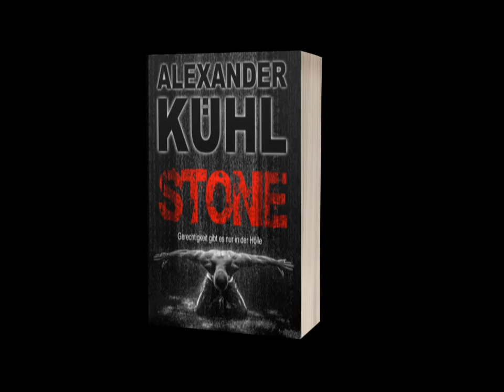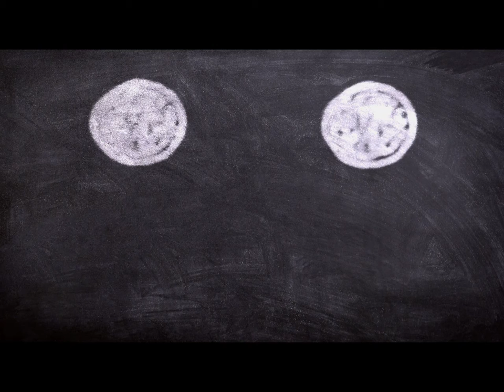Startnext - Runaways3 - Schaffen wir geimeinsam die Trilogie zu beenden?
Dieses Jahr sollte im Sommer das Finale meiner Runaways Trilogie erscheinen. Dieses Versprechen gab ich meinen Lesern. Doch vor einigen Wochen begann ein Virus damit die Welt aus den Fugen zu heben. Niemand ist davon oder zumindest den Auswirkungen der Bekämpfung verschont geblieben. Auch die Künstler nicht. Veranstaltungen, Konzerte, Messen und Lesungen wurde abgesagt.
Die Folge ist, dass ich mein Versprechen ohne eure Hilfe nicht mehr einhalten kann. Als Autor im Selfpublishing muss ich bevor ich ein Buch veröffentlichen kann, Dienstleistungen einkaufen.
Dafür brauche ich eure Unterstützung. Helft mir z.B. in dem ihr eine von den streng limitierten Buchboxen des Finales von Kimberly und Mike ordert.
Wenn wir es gemeinsam schaffen diese Summe aufzutreiben, können wir im Sommer 2020 die Trilogie doch noch zu einem Happy End beenden.